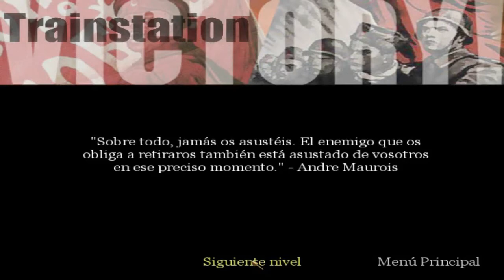Call of Duty PC - Misión 17 - Train Station